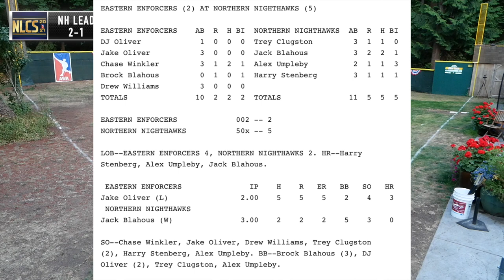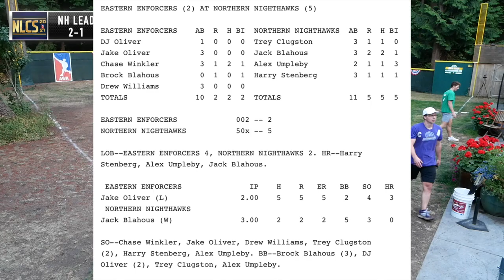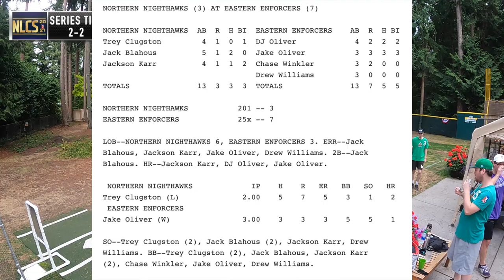National League Championship Series 2 | AWA Wiffle Ball 2021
The Enforcers take on the Nighthawks in a best of five series in the National League Championship Series. Winner of the NLCS advances to the 2021 AWA Wiffle Ball World Series.